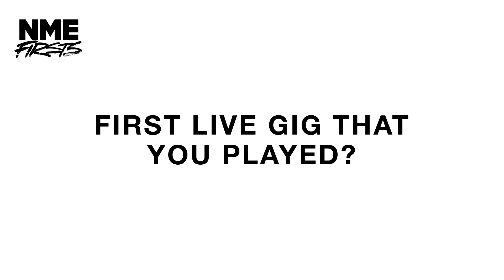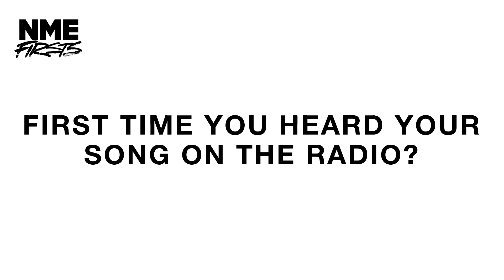Camp Cope's Georgia Maq on first tattoos, Las Ketchup & Linkin Park's 'Hybrid Theory' | Firsts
Camp Cope's Georgia Maq talks us through her musical first times, from the first artist she fell in love with, to the first album she ever bought.